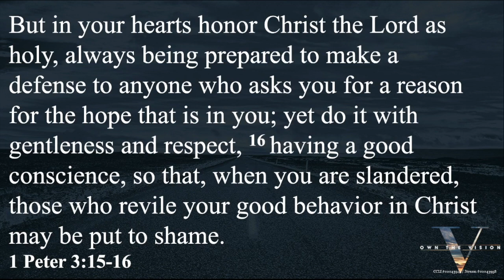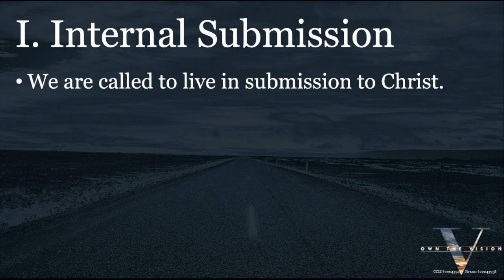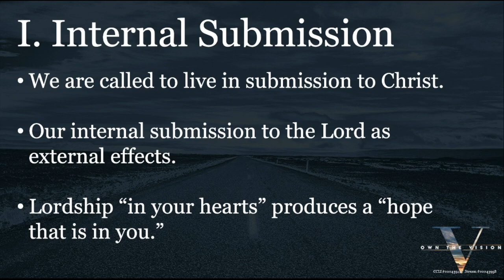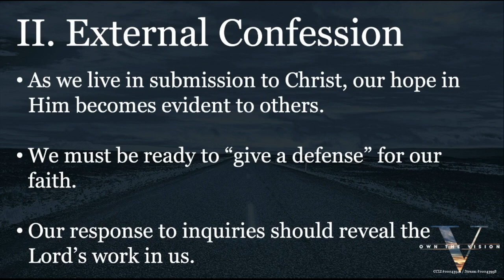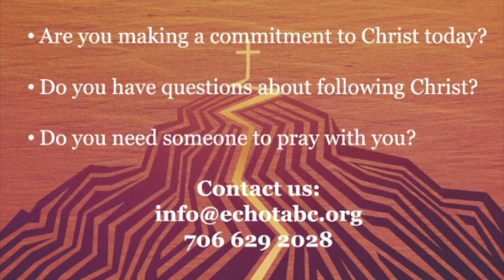Vision 2024: Share - 1 Peter 3:15-16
Join us as we prepare for a new year of ministry with Vision Sunday: Share. In this service we focus on 1 Peter 3:15-16.